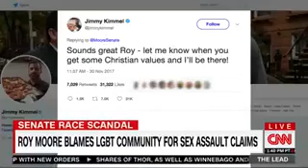CNN’s Tapper: Alabama Could Become ‘Something of a Laughingstock If It Actually Votes for Roy Moore’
Thursday on CNN’s “The Lead,” while discussing a Twitter feud between Alabama GOP Senate nominee Roy Moore and late-night talk show host Jimmy Kimmel, host Jake Tapper said if Alabama “actually votes” for Moore, they risk “becoming something of a laughingstock.”.

Tapper said, “Let’s talk more with our panel right now. We should point out that Roy Moore is in a Twitter feud with comedian Jimmy Kimmel. This started last night when another comedian who’s part of the Kimmel show crashed Moore’s rally at a church wearing a shirt that said ‘Gimme Moore.’ Today Moore tweeted Kimmel saying, ‘If you want to mock our Christian values, come on down to Alabama and do it man to man.’ Within minutes Jimmy Kimmel responded saying, ‘Sounds great Roy, let me know when you get Christian values and I’ll be there.’ A little comedy there, of course, but there is a bigger issue here about Alabama becoming something of a laughingstock if it actually votes for Roy Moore.”

Network correspondent M.J. Lee said, “And you know, whether they will vote for Roy Moore after all of the headlines that we have seen over the last couple of weeks, I think when a candidate has become sort of so controversial and so well-known for the controversies surrounding him. Obviously, that becomes sort of the center of what this special election will be about.”